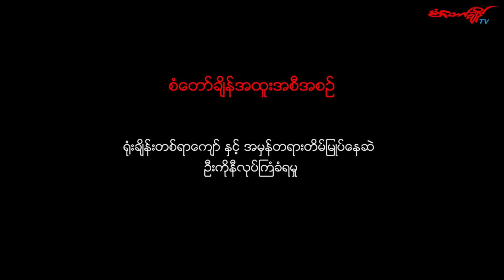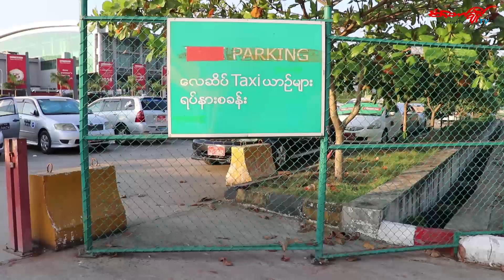႐ုံးခ်ိန္​းတစ္ရာ​ေက်ာ္​ႏွင္​့ အမွန္​တရားတိမ္​ျမဳပ္​​ေနဆဲ ဦးကိုနီ လုပ္​ၾကံခံရမႈ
႐ုံးခ်ိန္​းတစ္ရာ​ေက်ာ္​ႏွင္​့ အမွန္​တရားတိမ္​ျမဳပ္​​ေနဆဲ ဦးကိုနီ လုပ္​ၾကံခံရမႈ
(ေရွ႕ေနဦးကိုနီလုပ္ၾကံခံရမႈႏွစ္ႏွစ္ျပည္႔အထူးအစီအစဥ္)

ရန္ကုန္အျပည္ျပည္ဆိုင္ရာေလဆိပ္မွာေသနတ္သမားၾကည္လင္းရဲ႕ပစ္ခတ္မႈေၾကာင့္ အင္န္အယ္ဒီ ဥပေဒ အၾကံေပး ေ႐ွ႕ေန ဦးကိုနီနဲ႔ ေလဆိပ္အငွားယာဥ္ေမာင္း ကိုေနဝင္းတို႔ ေသဆံုးခဲ့တာဇန္နဝါရီ ၂၉မွာႏွစ္ႏွစ္ျပည့္ခဲ့ၿပီျဖစ္ပါတယ္။

အလားတူပဲအမႈရဲ႕စစ္ေဆးခ်ိန္ကာလဟာလည္း ႏွစ္ႏွစ္သက္တမ္းၾကာျမင့္ခဲ့ၿပီ ျဖစ္သလို တရား႐ုံးရဲ႕ အၿပီးသတ္အမိန္႔ခ်မယ့္ရက္ကလည္းတျဖည္းျဖည္းနီးကပ္လာခဲ့ၿပီျဖစ္ပါတယ္။